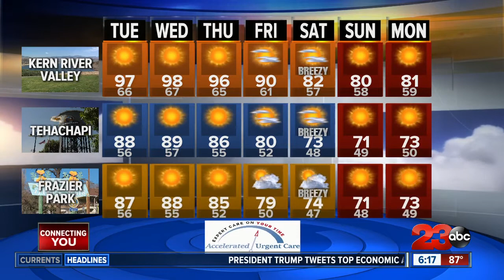Worsening air quality as temperatures increase this week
Back to the triple digits this week before a cool down over the weekend.